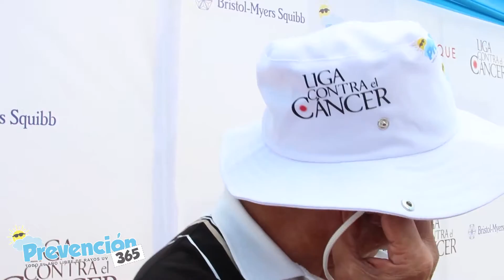Testimonio Cáncer de Piel - Dante Castamán